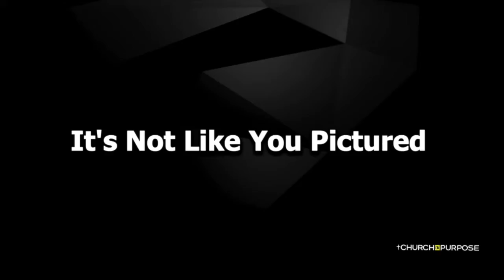"Follow the Instructions!"